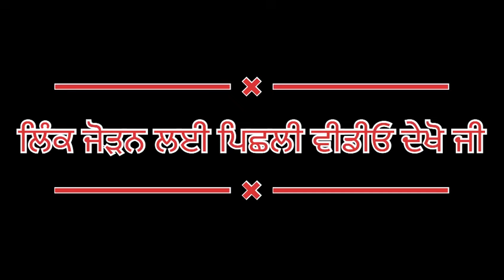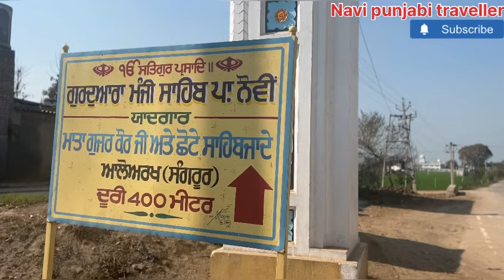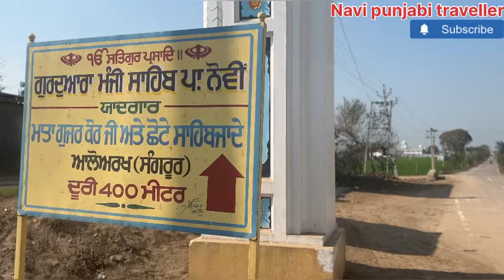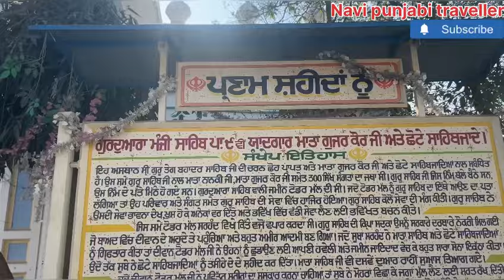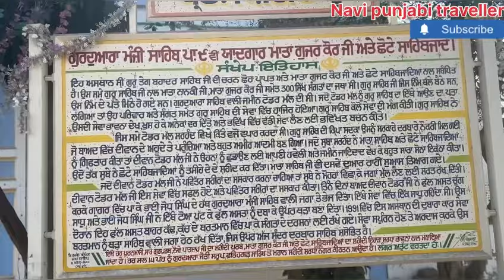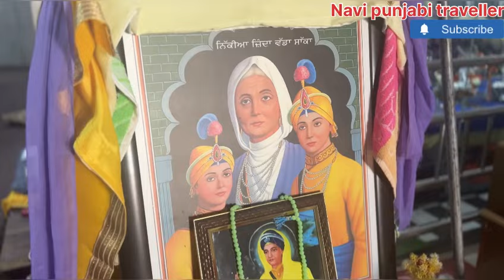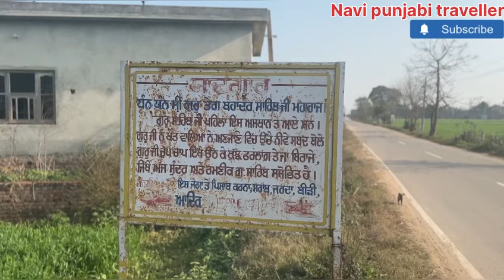ਇਸ ਅਸਥਾਨ ਤੇ ਅੱਜ ਵੀ ਮੌਜੂਦ ਨੇ ਮਾਤਾ ਗੁਜਰੀ ਜੀ ਤੇ ਛੋਟੇ ਸਾਹਿਬਜਾਦਿਆ ਦੀਆ ਅਸਥੀਆ।Gurudwara Manji Sahib aloarkh